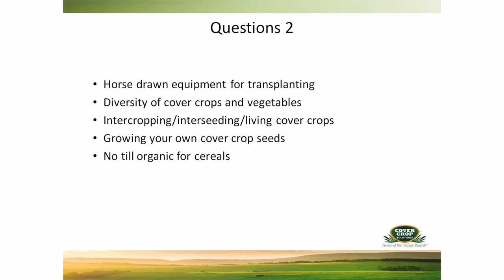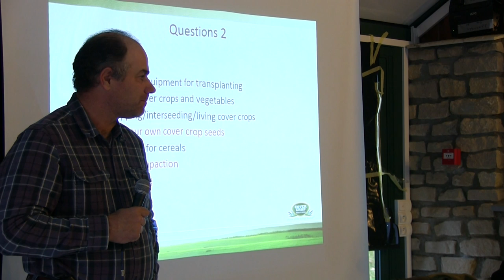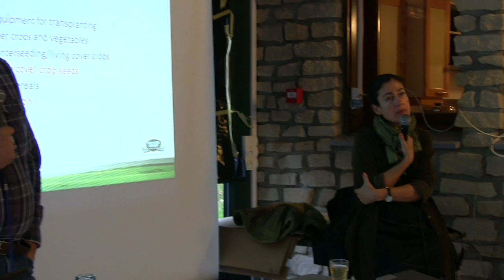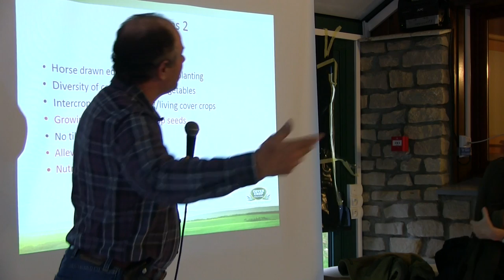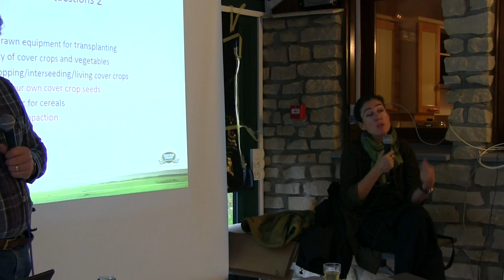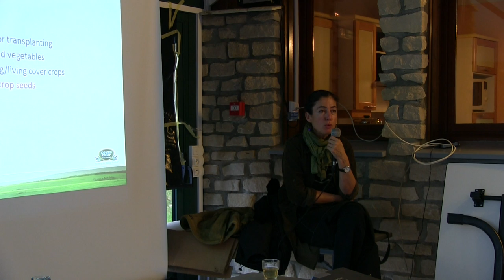Formation 2015 Steve Groff: Autoproduction de semences de couverts (9/10)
Retour d'expérience de Steve Groff, légumier aux USA en semis direct. Voir